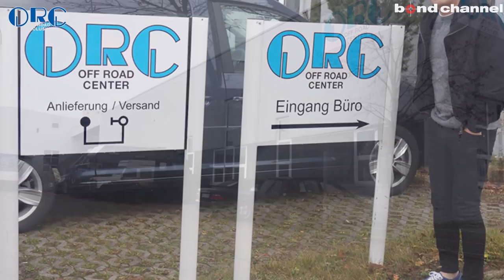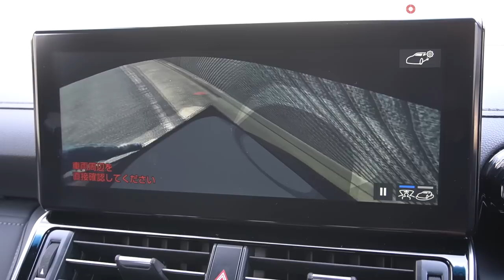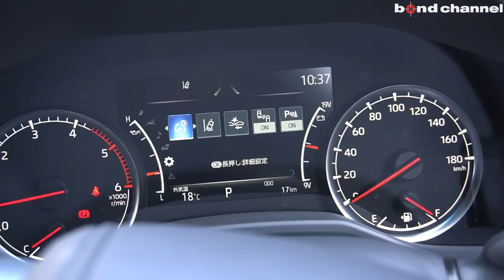【bond shop Nagoya】新型ランクル300 GR Sport Stillmade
ボンドショップ名古屋でカスタマイズさせていただいた車両の紹介です。

〒457-0071
愛知県名古屋市南区千竈通5-26-1
AM10：00〜PM8：00
定休日：毎週月曜日
担当：飯村